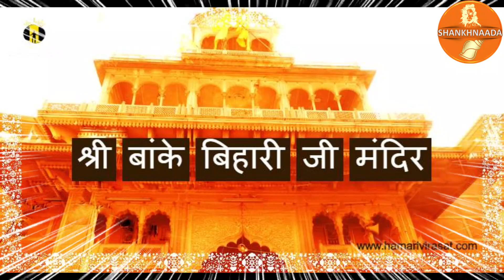Mere banke bihari lal mandir ! मेरे बांके बिहारी लाल मंदिर